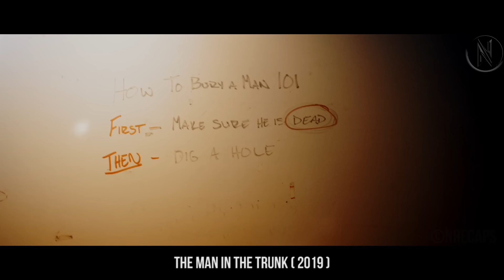Man's Life Turns Into A Nightmare After His Old Classmate Takes Him For An Eerie Car Ride